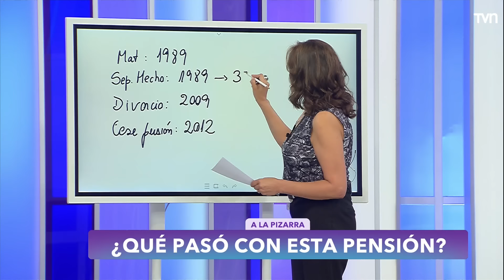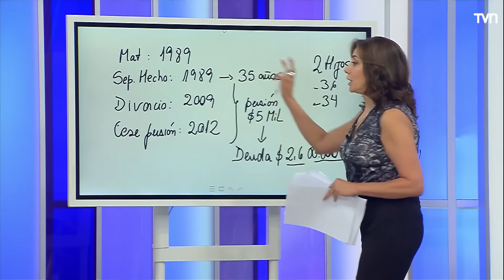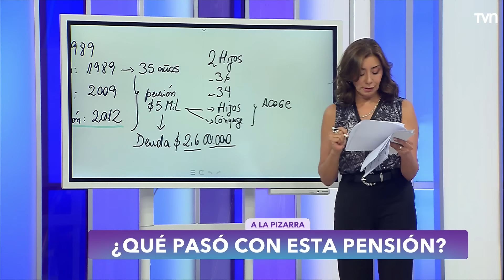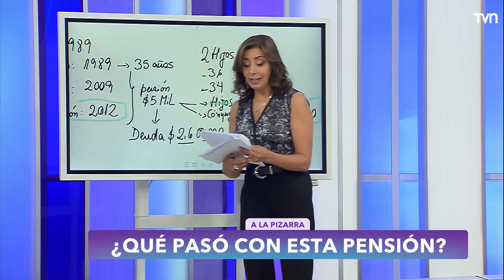Fuera de nuestro bolsillo | Carmen Gloria a tu servicio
Ramón asegura que no le debe pensión a su ex esposa Teresa, pero le apareció una deuda de más de 2 millones de pesos.